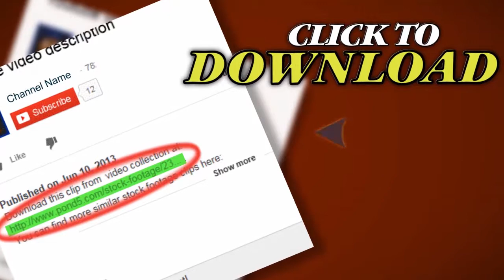1080P Falling Prescription Drugs Dolly Shot With Macro Lens. Stock Footage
Thank you for visiting our page 1080P Falling Prescription Drugs Dolly Shot With Macro Lens. Stock Footage